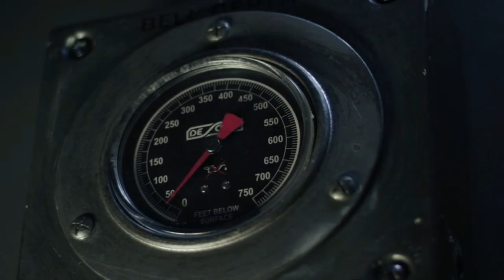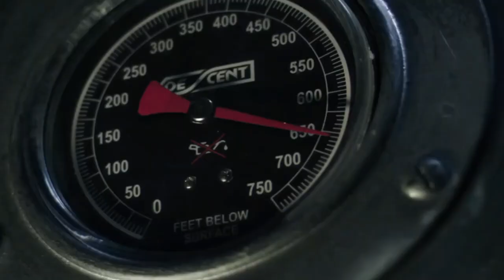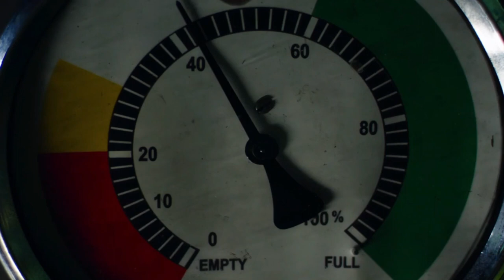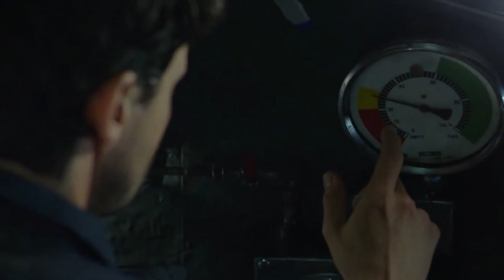Four Men Trapped at the Bottom of the Sea with Limited Oxygen | Movie Recaps | Movie Review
Off the coast of Somalia, there are these experienced divers named Engel, Mitchell, Hurst, and the new person Jones. They have a job to fix an oil pipe way down at the bottom of the sea. A person from Vaxxilon named Karsen told them about an upcoming storm, but they still went down in a diving ship called Lorimer. They managed to fix the pipe, but then the storm hit and the ship sank. The divers didn't have much air left, so they tried to talk to the people up on the surface.  Enjoy this movie recap and comment your idea!